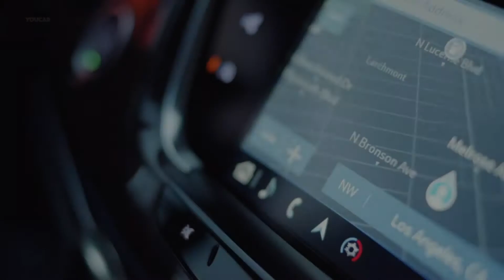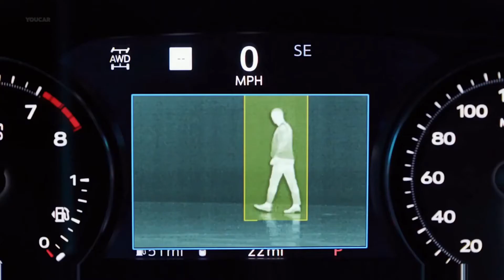2020 Cadillac XT6 American Drive and Review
2020 Cadillac XT6 American Luxury SUV İnterior Exterior and Drive
The first-ever Cadillac XT6 delivers a compelling blend of spaciousness, safety and convenience features for customers who thrive on doing it all,” said Steve Carlisle, Cadillac president. “It joins the all-new XT4, which has soared to the top spot in its segment, our global best-selling XT5 and the iconic Escalade to accelerate the brand’s global growth, with a spirit that is uniquely Cadillac.